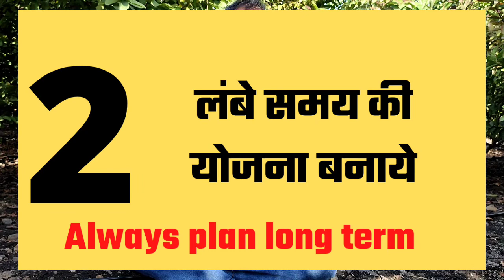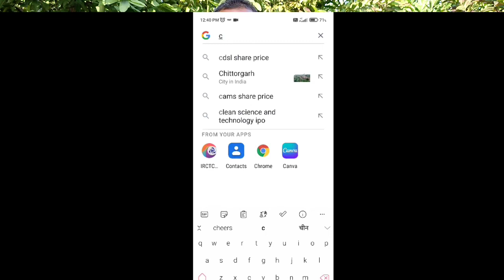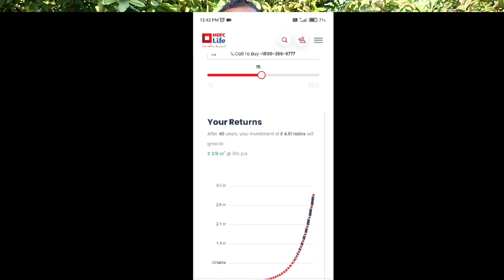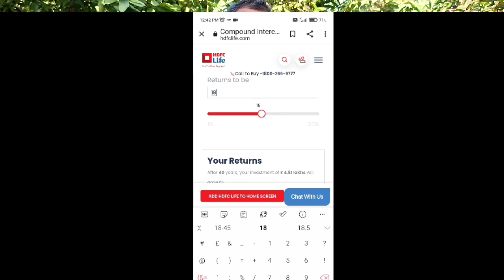102 : अमीर किसान बनने के सूत्र I How to be a Rich farmer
102 : अमीर किसान बनने के सूत्र I How to be a Rich farmer